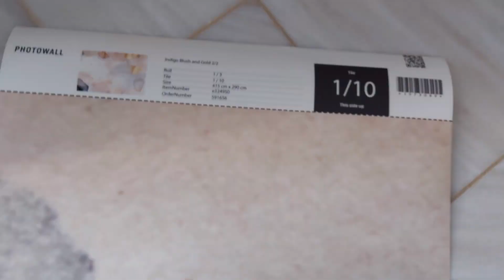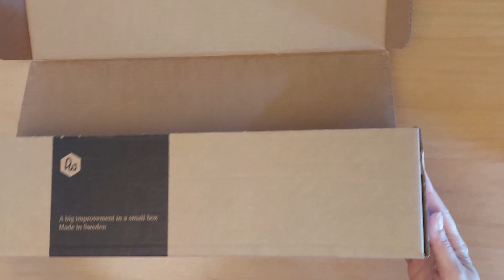Ανανέωση υπνοδωματίου / Πριν και μετά / Bedroom makeover / Room decorating ideas / Lamprouka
Ανανέωση υπνοδωματίου, πριν και μετά. Δείτε πως μεταμόρφωσα μόνη μου την κρεβατοκάμαρα του σπιτιού μου, με τον πιο οικονομικό τρόπο αλλά με πολλή προσωπική εργασία, για να έχω ένα εντυπωσιακό αποτέλεσμα! Σ' αυτό το βίντεο σας δείχνω πως ήταν το υπνοδωμάτιο πριν το μεταμορφώσω, πως το έβαψα και πως τοποθέτησα ταπετσαρία σε έναν τοίχο, όλες τις κατασκευές που έφτιαξα για το διακοσμήσω αλλά και πολλές ιδέες διακόσμησης με οικονομικές αγορές για να μειώσω το κόστος αυτής της μεγάλης αλλαγής!
Ελπίζω να το απολαύσετε και να μου γράψετε στα σχόλια τις εντυπώσεις σας!

00:00 Εισαγωγή
00:42 Πως ήταν το υπνοδωμάτιο πριν την μεταμόρφωση
01:27 Προετοιμασία δωματίου πριν το βάψιμο
02:55 Τα κοψίματα και το βάψιμο των τοίχων με ρολό
05:45 Προετοιμασία και τοποθέτηση ταπετσαρίας
08:25 Αλλαγή υφάσματος σε σκαμπό και μια κατασκευή για να καλύψω σωλήνες
09:38 Τοποθέτηση επίπλων στην θέση τους και η παλιά ραπτομηχανή
10:30 Κουρτίνες με τρέσα και πως τις κονταίνω
14:49 Μακραμέ κρεμαστή γλάστρα με φυτό
15:23 Αυτοκόλλητοι καθρέφτες στον τοίχο
16:41 Οι κατασκευές που έφτιαξα
17:12 Διακόσμηση υπνοδωματίου
18:34 Η μεταμόρφωση του υπνοδωματίου

Σας περιμένω και στα social media!